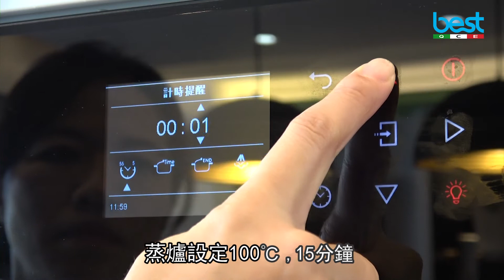【 BEST 蒸烤爐食譜】養身滷鮮菇 增加體內環保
食材：
A新鮮香菇6朵、鴻喜菇1包、金針菇1包、珊瑚菇1包
B鹽一匙、熱水150CC、蠔油適量、香油少許、糖少許
C香菜少許、辣椒少許
作法：
1.先把香菇洗淨切至相同大小塊放入蒸盤中
2.將食材B混合後淋上鮮菇後即可進蒸烤爐100℃蒸15分鐘
3.取出後撒上香菜與辣椒與蔥擺上即完成